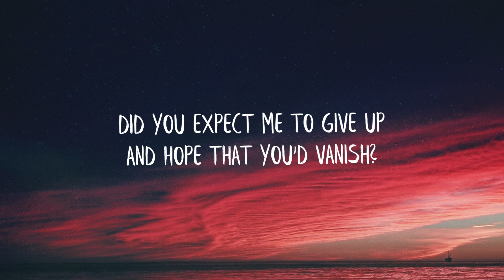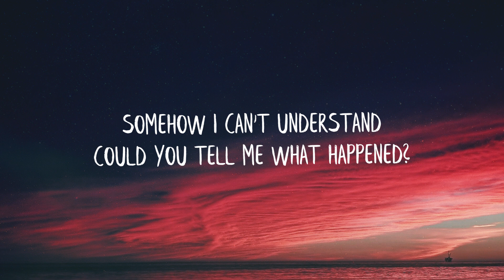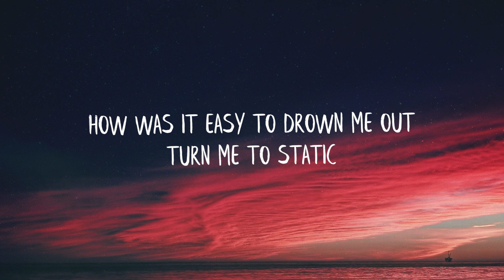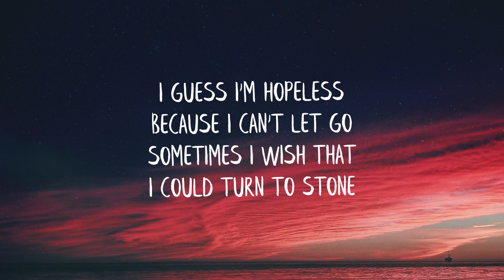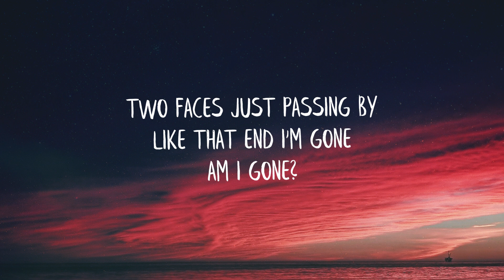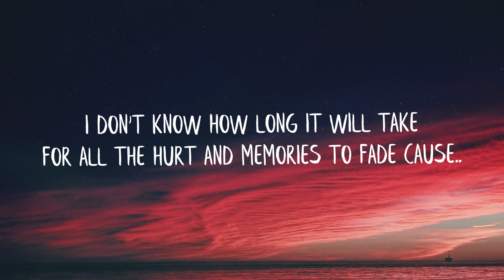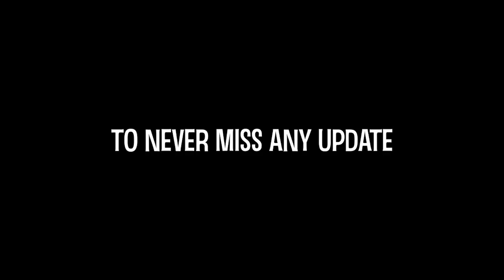Coco Quinn - Secrets (Lyrics) (Best Version)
Coco Quinn - Secrets (Lyrics)

LYRICS
[Verse 1]
Did you expect me to give up
And hope that you'd vanish?
Forget all the moments
That you use to say felt like magic
I guess I'm hopeless
Because I can't let go
Sometimes I wish that I could turn to stone

[Chorus]
Am I about to circle the drain?
Cause now you act like I have no name
And I never thought that we would end up like this
Like I'm a stranger with all your secrets
I don't know how long it will take
For all the hurt and memories to fade
Cause I nevеr thought that we would end up like this
Only a strangеr with all your secrets

[Verse 2]
Somehow I can't understand
Could you tell me what happened?
How was it easy to drown me out
Turn me to static

[Chorus]
Cause I never thought that we would end up like this
Only a stranger with all your secrets

[Bridge]
Thoughts spinning round in my mind
How did we become
Two faces just passing by
LIke that end, I'm gone
Am I gone?

[Chorus]
Only a stranger with all your secrets, secrets